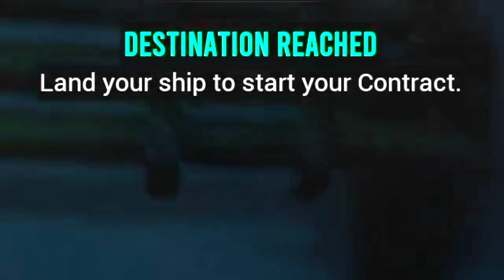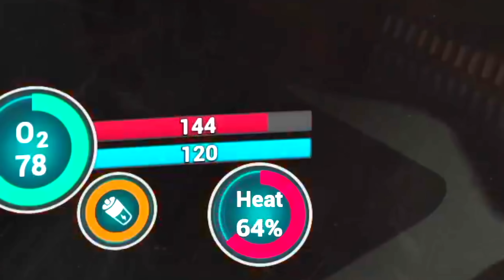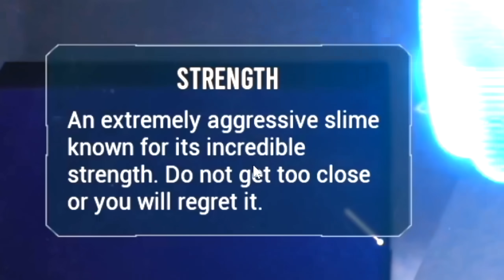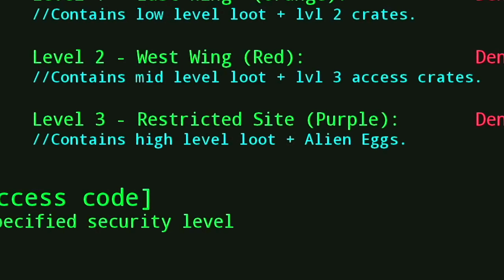We Became Dinner at Sketchy's Diner - Sketchy's Contract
Welcome back to Sketchy's Contract. In today's episode of Sketchy's Contract, the crew unlocks a whole plethora of new planet bases to explore. Unfortunately, they forgot to unlock intelligence.